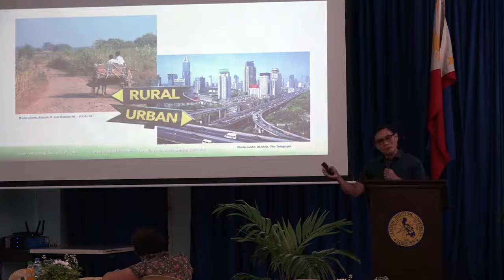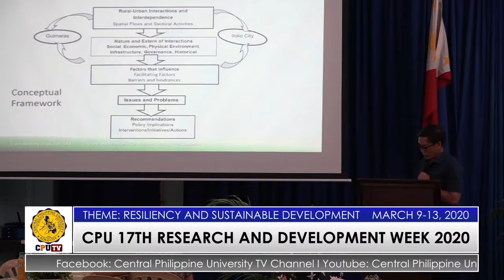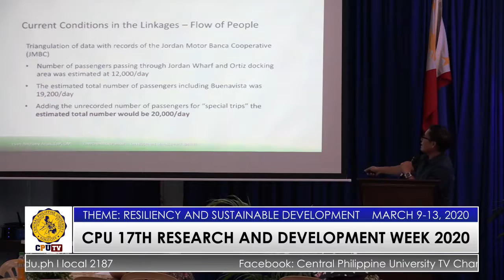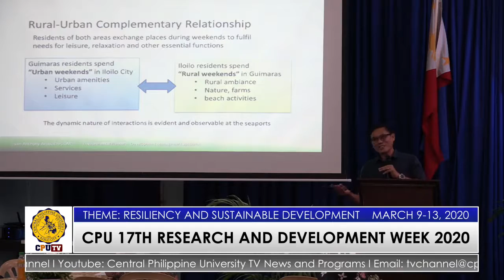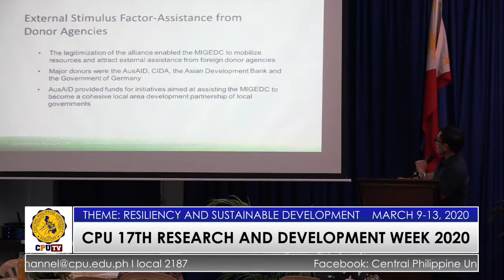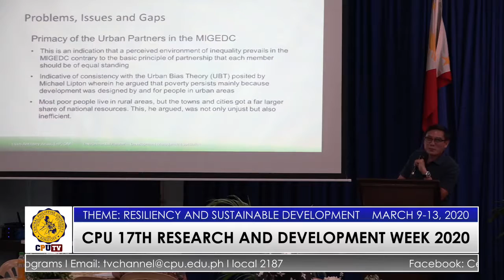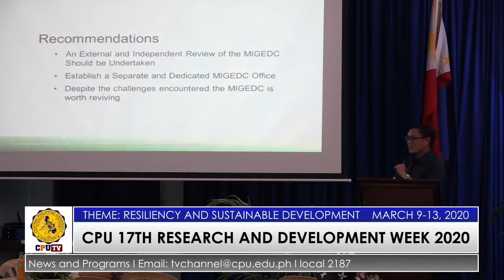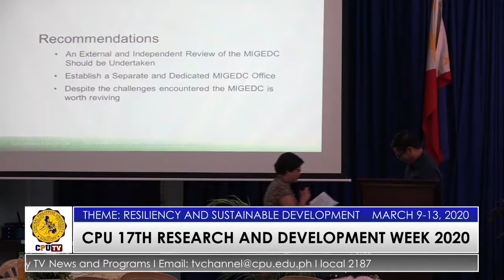CPU TV CHANNEL LIVE PROGRAMS